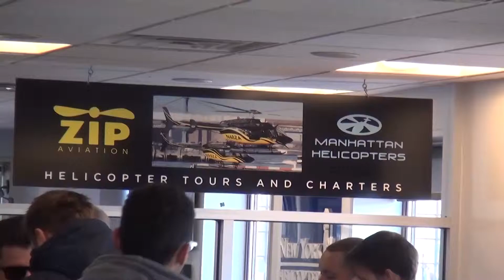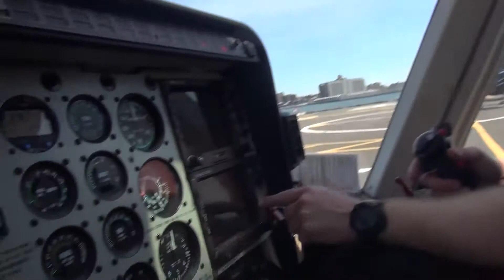04 01 15 7 PATE MH